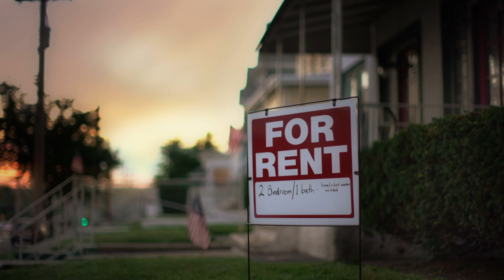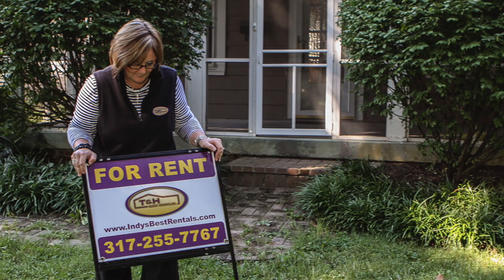Get to Know T&H Realty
At T&H Realty Services, we offer best-in-class Property Management solutions in the Indianapolis area. Learn more about us, our values, and what sets us apart from the competition.

If you own rental real estate or are looking to buy , we would love to have a conversation with you and see how we can help with your Indianapolis Property Management needs!